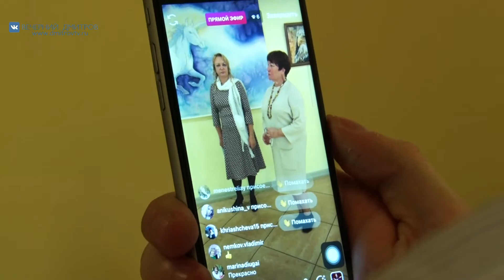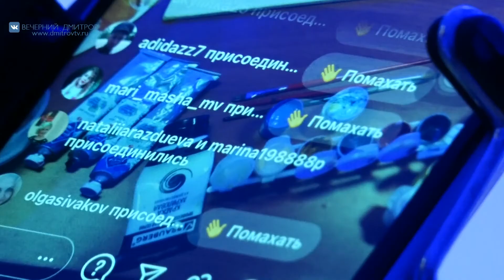«Ночь искусств» в Центральном дворце культуры «Созвездие»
В продолжение темы культурной жизни города в условиях соблюдения санитарных требований, давайте вместе с нашей съемочной группой побываем в Центральном дворце культуры «Созвездие»